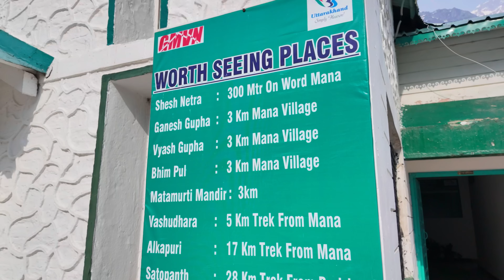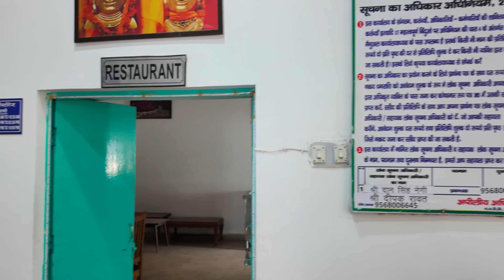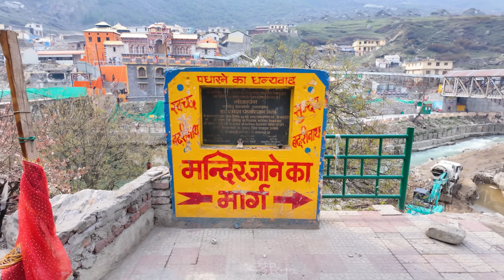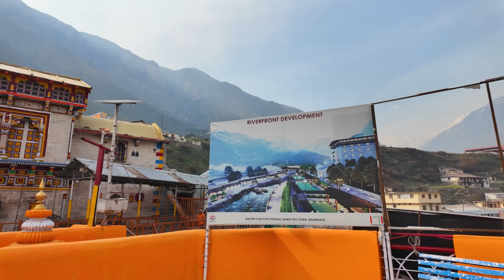Badrinath Dham 2024 - Options to stay - Budget & Premium Hotels - Glacier in Mana Village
This time Picture of Badrinath Dham has been totally changed. Too much demolition & consturction which can be cause of any Desaster . Let's pray to Badrivishal to keep everyone safe.

Hotel Auli'D in Joshimath - 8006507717